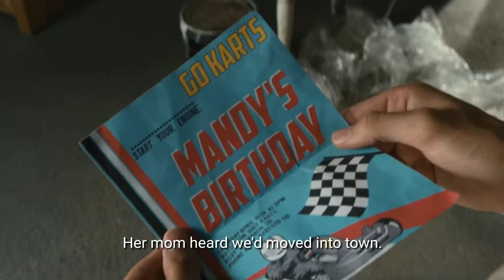GO KARTS | TRAILER | HINDI DUBBED | [HD]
A fearless teen leans into the rush of high-speed go-kart racing, backed by good friends and surly ex-driver who becomes his coach.

This mivie is heartfelt

For childrens &

writer